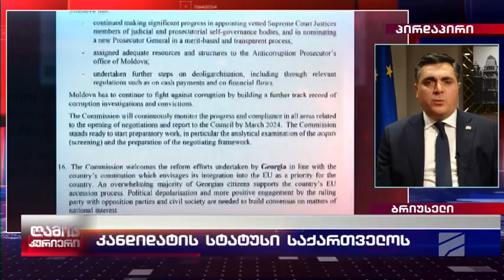კანდიდატის სტატუსი საქართველოს-ილია დარჩიაშვილი; ღამის კურიერი-2023.11.08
ღამის კურიერი ნინო შუბლაძესთან ერთად-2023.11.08